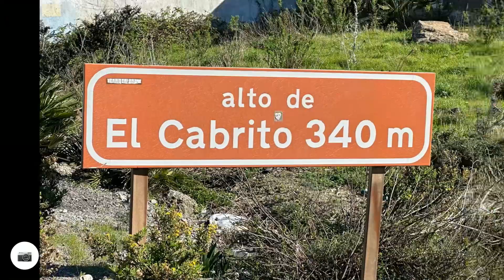Von Porto nach Málaga 16 Barbate - Guadacorte